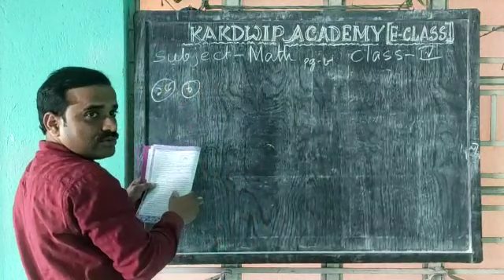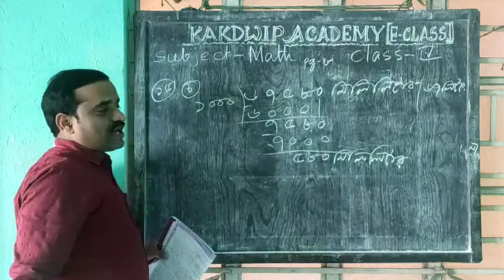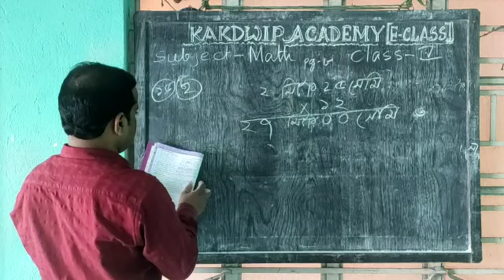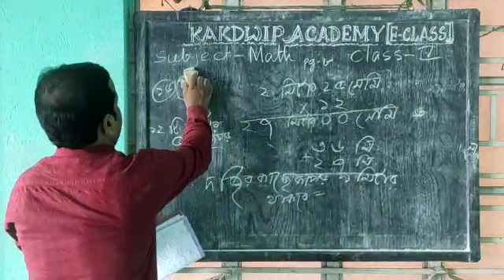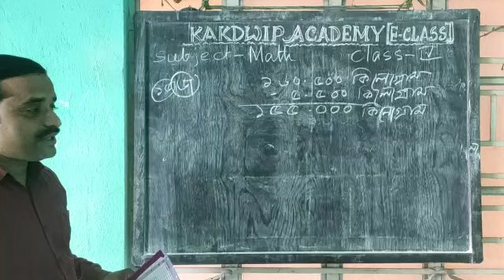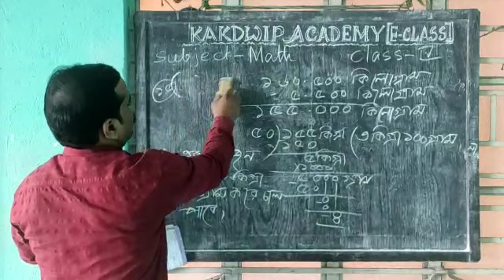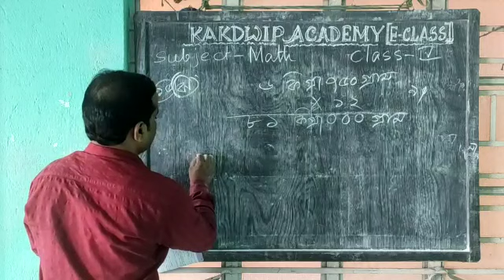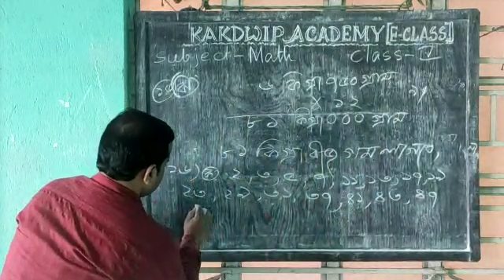E Class, Mathematics, Std-lV(17),2021.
Mathematics, Std-lV(17),2021.